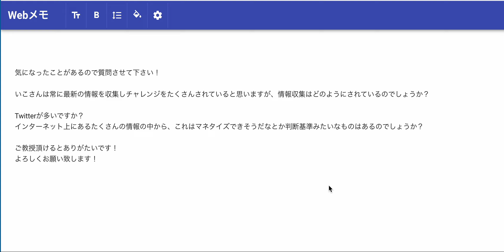【収入源を増やす為に】どうやって日々情報を収集してますか？これをやってます